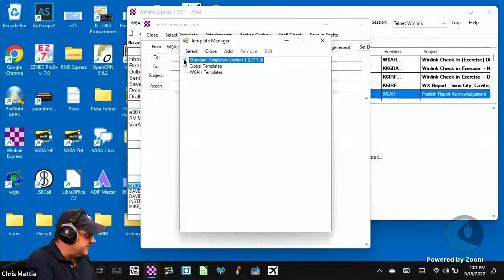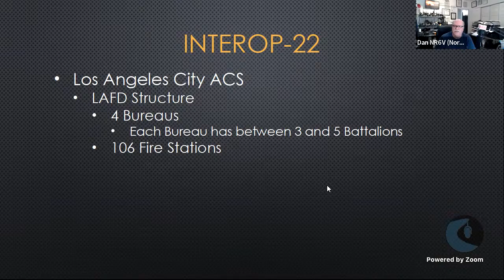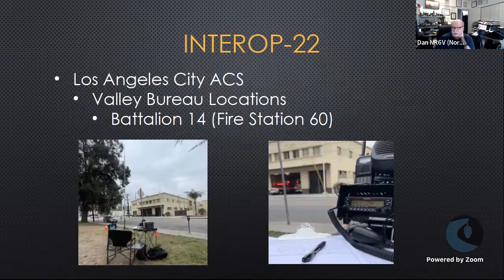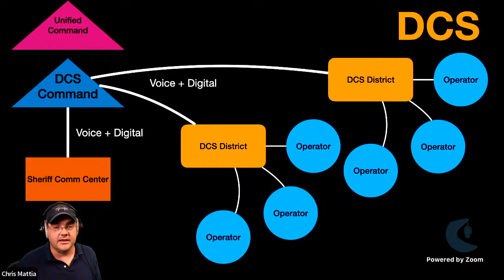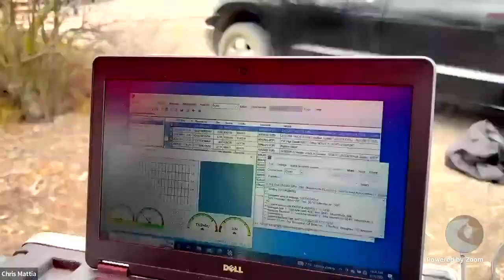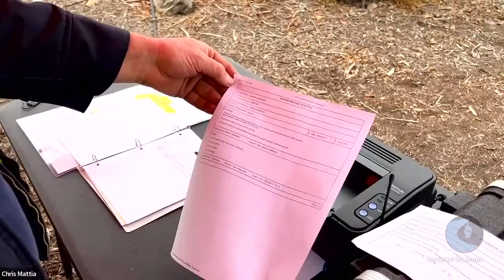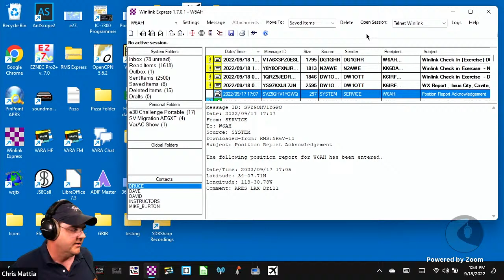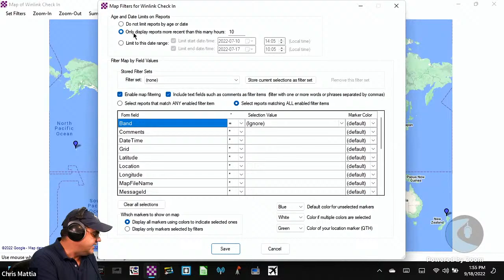Emergency Preparedness Exercise - WaveTalkers LIVE (Episode 40)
Live on September 18 2022.  September is National Preparedness Month and the WaveTalkers crew will be spending the month helping you, your family, and your community get prepared.

This week the WaveTalkers crew participates in an emergency preparedness exercise in Los Angeles and then shares what worked and what we could have done better with you.  This interoperability exercise will put our knowledge and skills to the test.

We will wrap up Episode 40 with an after party for all of those joining us in the Zoom.  We would love to hear about exercises you have participated in.

Join us at 1pm PT for our live stream.

73,
Chris de W6AH
BeeLink micro PC used for Winlink Gateway
BUBM 4Pcs/Set Bags
Microsoft Surface Go 3
Microsoft Surface Go Type Cover
Surface Car Charger, 42W 12V
UPERFECT Portable Monitor 13.3"
VELCRO Brand ONE-WRAP
Anker USB C Hub
GlobalSat BU-353-S4 USB GPS Receiver
Metal Clipboard with Storage